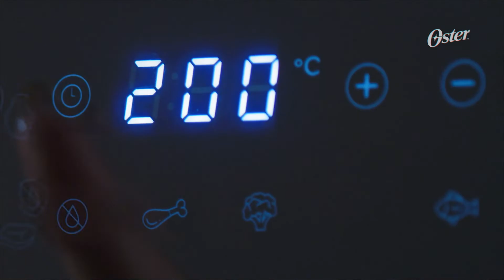Para a sua receita, tem Fritadeira Oster®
Quer saber o segredo para acompanhar cada etapa de preparo das suas receitas? Fritadeiras Oster® com visor.